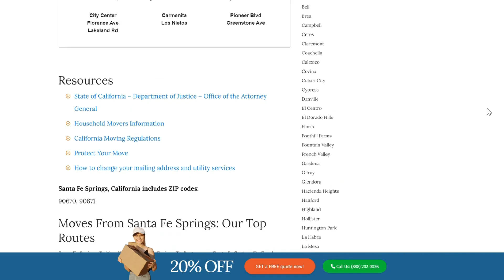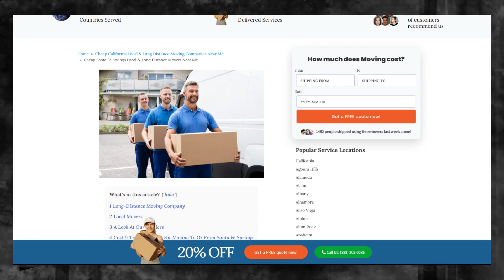Efficient Moving Services in Santa Fe Springs Relocation in Santa Fe Springs Top Moving Tips for You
If you're planning to move to or from the Santa Fe Springs, it's essential to find a reliable and efficient moving company. Three Movers offers customized moving solutions for all types of moves, whether you're a college student, homeowner, military personnel, business owner, or car owner.

We have been in the moving industry for over two decades, serving over one million customers who were satisfied with the quality of our services. We partner with the best carrier companies in the Santa Fe Springs and across the US to ensure that your items are in safe hands. Plus, we supervise the moving process and send you regular updates to give you peace of mind.

At Three Movers, we understand that cost is a significant concern when choosing a moving company. That's why we offer some of the most affordable moving rates in the Santa Fe Springs. You can request a free quote by filling out our online moving quote form to ensure that you're well-informed before choosing a service that fits your budget.

Moving to or from the Santa Fe Springs can be a complex process, involving customs regulations, documentation, and transportation. That's why it's crucial to work with a moving company that has experience in international moves and can guide you through the process. We specialize in providing efficient and affordable moving solutions for international moves, and our experienced staff will ensure that your items are packed and transported safely and securely.

At Three Movers, we're committed to providing you with a stress-free and hassle-free moving experience. Contact us today for a free quote and let us take care of all your moving needs, whether you're moving across the country or from Santa Fe Springs to any destination in the United States.